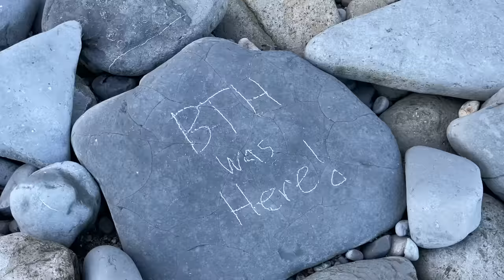Mudlarking & Magnet Fishing in London with Si Finds! Treasure Found on the Thames River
Early Bird Discount Available NOW! ⚡️

This Is video #2 on the UK trip and today we did it all: Mudlarking, Metal Detecting and Magnet Fishing on the Thames River In central London. Thanks so much @Sifinds for the amazing treasure hunting adventure and as promised on the Si Finds Mudlarking Tour Brochure...We Found TREASURE!

Part 2 ‘Night Mudlarking’ coming SOON

About Bondi Treasure Hunter
G'day, I'm Leigh and I go treasure hunting all over the world to search for treasure in all kinds of ways...scuba diving, metal detecting and magnet fishing. Join the adventures on YouTube, Facebook, Instagram and TikTok🤙